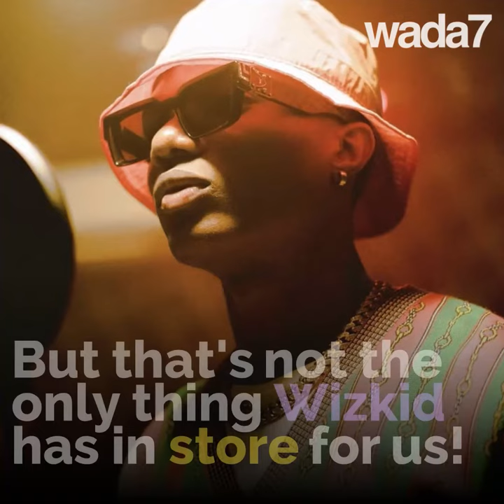Wizkid comes out with a new single 🎼🇳🇬